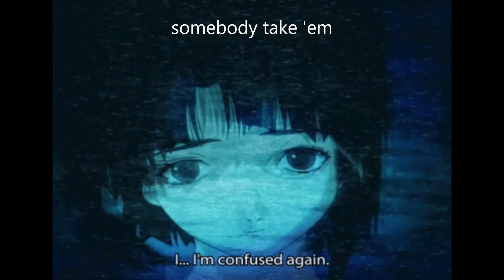keshi - skeletons (lyrics)「AMV」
all my skeletons out for the taking